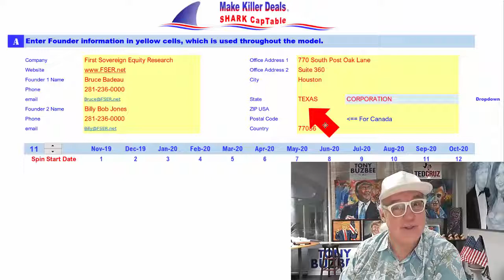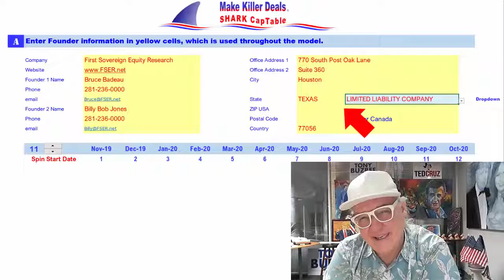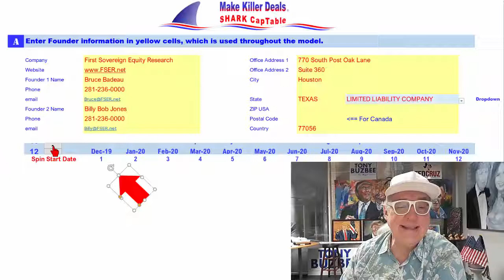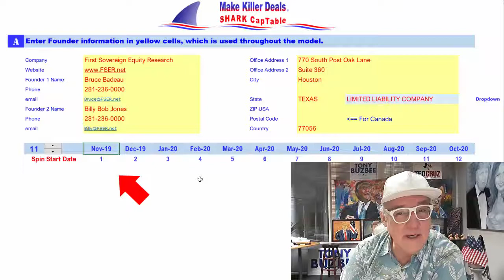How to START SCT 3-FIN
Tutorial 1 -- Here you enter names, phone numbers and other identifications which are propagated throughout Shark Cap Table 3-Fin